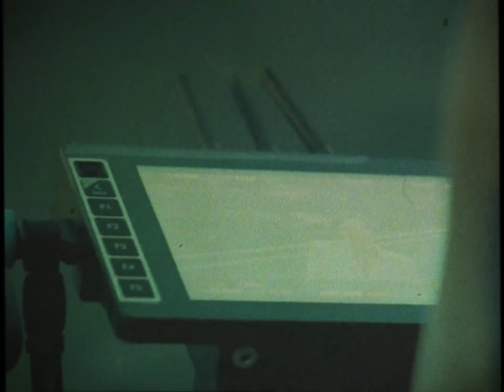Harry Styles - Golden ('50s Retro Version)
This one was long requested for.

Produced with Ableton Live 10.

Song: Golden
Copyright: SME (on behalf of Columbia); Forward Music Publishing Co., Ltd., IMPEL, UNIAO BRASILEIRA DE EDITORAS DE MUSICA - UBEM, LatinAutor - PeerMusic, BMI - Broadcast Music Inc., LatinAutorPerf, Pulse Recording (music publishing), Global Music Rights LLC, ASCAP, UMPG Publishing, UMPI, LatinAutor - UMPG, CMRRA, and 18 music rights societies